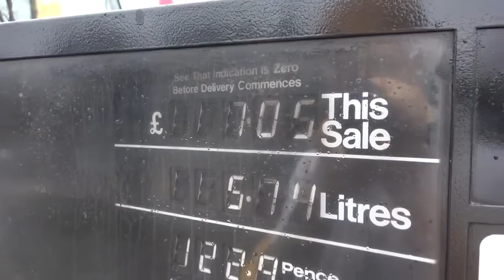I̵'VE ̵B̵OUGHT ̵A̵ ̵M̵ERCEDES ̵A̵MG ̵C̵63 ̵C̵OUPE!!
My new automobile is FINALLY here! I can't anticipate the roadtrips, changes and drifting a laugh i'm going to have in this. Thank you Tony for hooking me up with this EPIC spec automobile!!

**SOL CLOTHING**